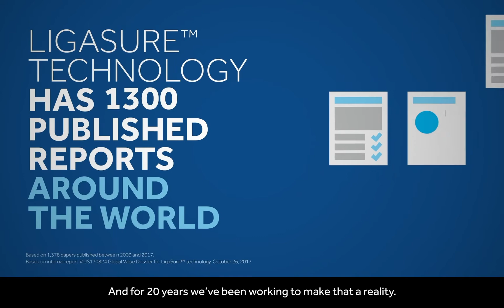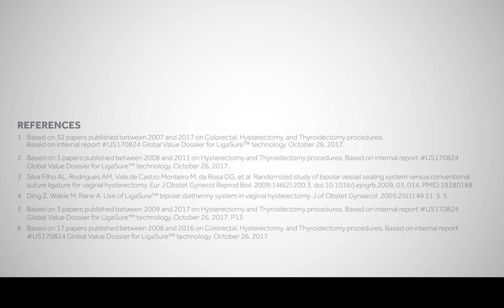LigaSure™ Maryland Vessel Sealer with nano-coated jaw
the objective is to showcase the value of the Ligasure™ Technology in Surgical Procedure